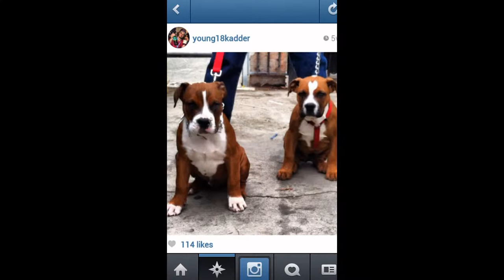gotti/bully mix pup growin up slide show (day 1 to 1 yr and 1 month)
thought ide post a video of my goon. Gotti nd game style bully mix. let me know what you think about my boi.